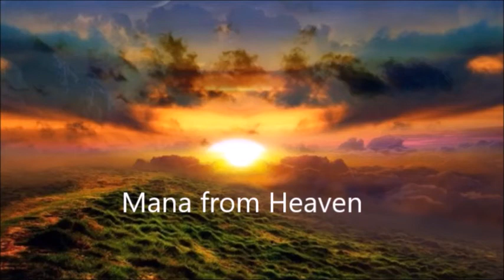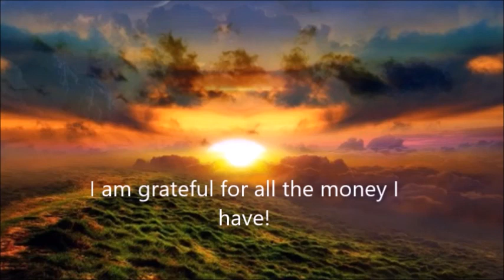Mana from Heaven/ Money Affirmations/ Jackpot Win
Mediation Affirmations